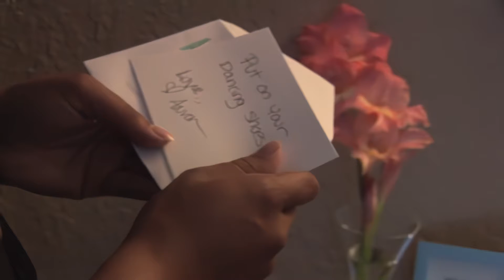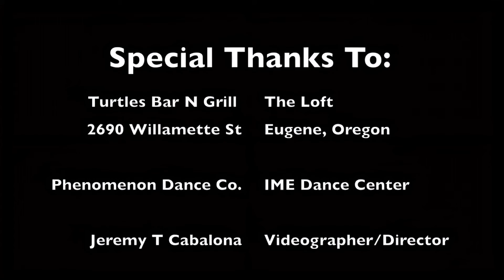E.T. (Examine Truth of the pHormula) - Particular [REMASTERED] music video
AI Upscaled to 1080p!
Track off "pHone Home" by E.T. (Examine Truth from the pHormula).

Artist: E.T. (Examine Truth from the pHormula)
Album: pHone Home
Format: CD, Album
Country: US
Released: 2011
Genre: Hip Hop